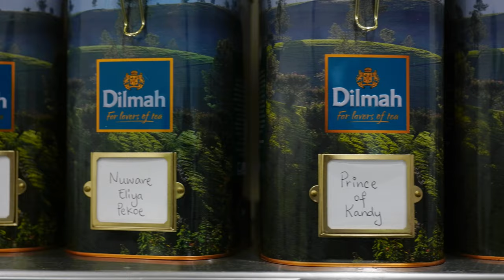t-Lounge with Laurent Loudeac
Chef Laurent Loudeac was part of the winning team crowned global champions in the Global Real High Tea Competition against 13 other countries. Laurent has been providing his expertise and guidance to the team at the t-Lounge by Dilmah as they develop a tea-inspired menu fusing the best of Sri Lankan and Kiwi cuisine.⁠